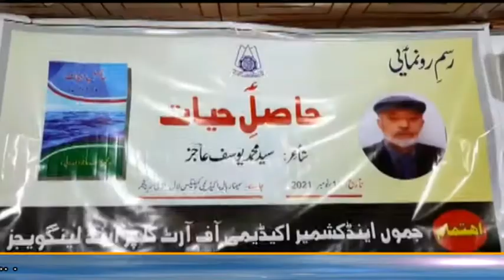Watch Gadyal News 24 7 ||yasmin|10th Nov 2021